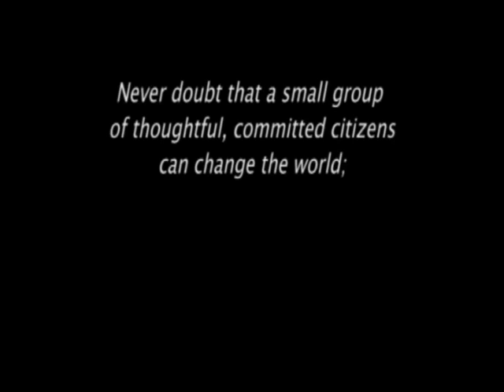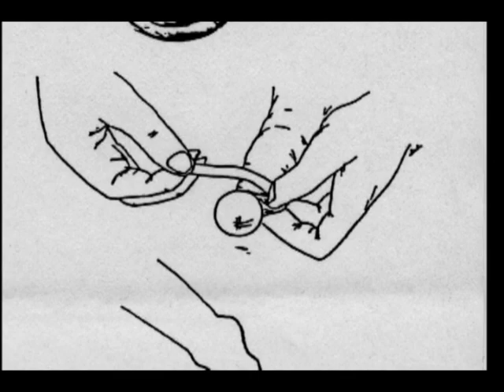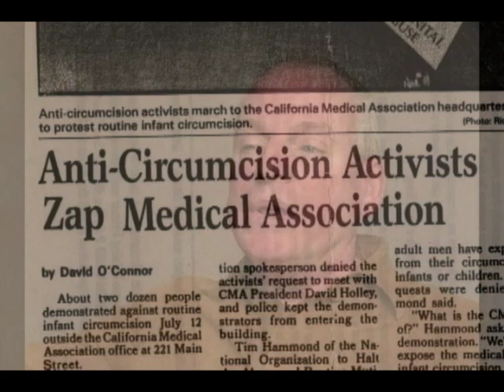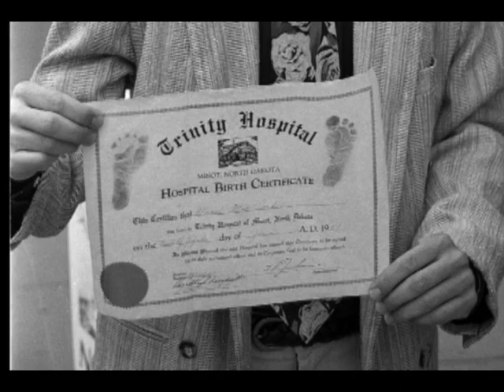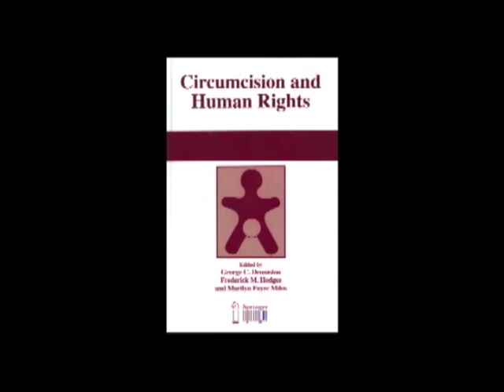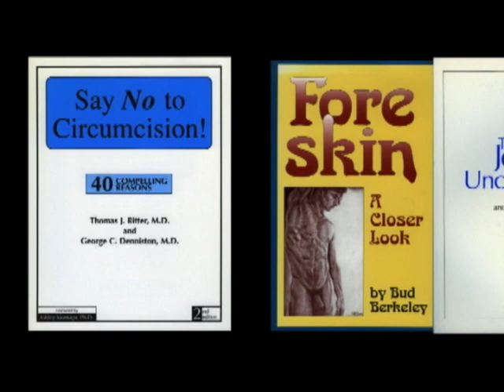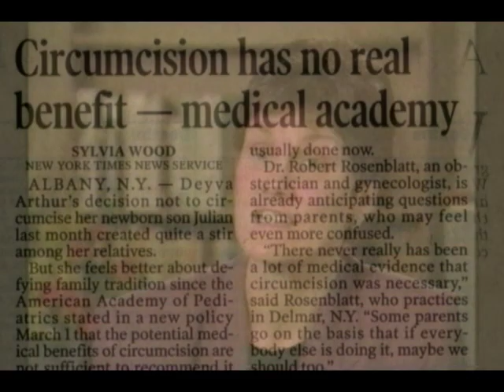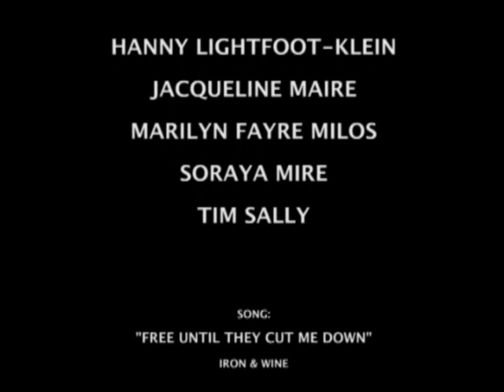Intactivist History: A Work in Progress (The early years)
The early history of the intactivist movement is featured in this short documentary made in 2010 and shown at an Intact America event honouring Marilyn Milos, Hanny Lightfoot-Klein and Soraya Mire for their exemplary work educating about the harm of genital mutilation of children.